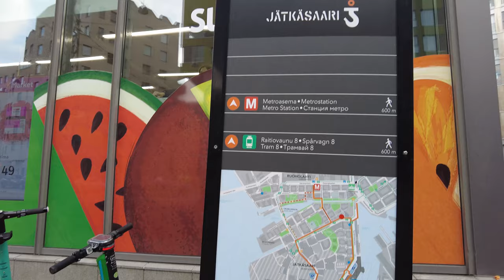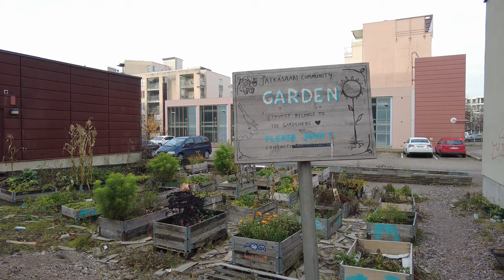Finland City Walk: Helsinki Oodi Library To West Harbour (Nov 2021)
A narrated 4K walk in Finland from Helsinki city centre to Jätkäsaari and the western harbour following the Baana pedestrian and cycling path. Please note the external microphone did not record for this walk, apologies for the poor quality of the audio (I have now switched to a new system).

The walk starts at the Oodi library in Helsinki city centre near some of the recognisable buildings like Sanomatalo and the Parliament House. Baana cycling and pedestrian path starts next to the Kiasma modern art museum and follows where an old railway used to be and takes us from the city centre to Ruoholahti canal.

From Ruoholahti I continue on to Jätkäsaari, a container harbour until 2008 and now a residential area formed of smaller islands and still partly under development. The walk goes through a park called Hyväntoinvonpuisto and ends near the Länsisatama harbour, where you can board a ferry to Tallinn, Estonia. On the day of recording some NATO ships were visiting Helsinki with a Canadian vessel with a helicopter on board in the Western harbour.

This narrated walk is 4K at 60 FPS and was recorded with DJI Pocket 2 on 1st November 2021.

Feel free to suggest places to visit and thank you so much for joining me for my daily walks, right now around Finland (and usually around in Singapore). :)

00:00 Sanomatalo and Oodi
01:09 Map
01:20 Oodi library and the Parliament House
05:28 Baana pedestrian and cycling path
23:48 Ruoholahti Canal
29:05 Supercell offices
30:05 Välimerenkatu
37:59 Länsisatamankatu
40:34 Hyväntoivonpuisto
43:47 Towards West Harbour (Länsisatama)
49:39 Ships at the harbour